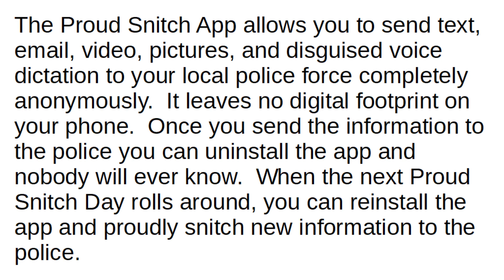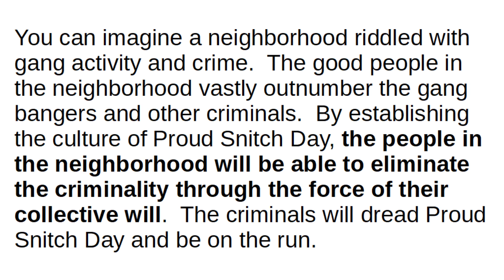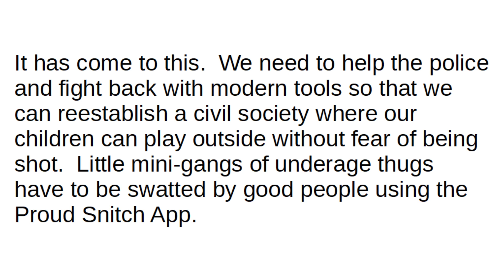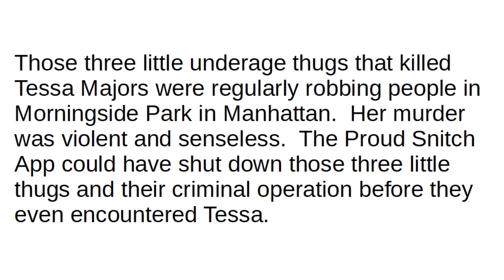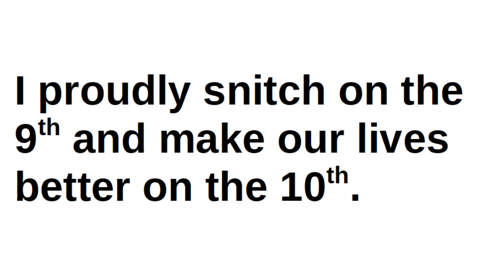Proud Snitch Day with Proud Snitch App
Things are getting out of control.  Take the example of Chicago.  Cities need to establish a “Monthly Proud Snitch Day” and have a “Proud Snitch App” for smart phones.

Let’s say on the 9th day of each month people are encouraged to proudly snitch on the crime in their neighborhoods.  Make no mistake, helping to get rid of the criminals in your neighborhood is an honorable thing to do.

The Proud Snitch App allows you to send text, email, video, pictures, and disguised voice dictation to your local police force completely anonymously.  It leaves no digital footprint on your phone.  Once you send the information to the police you can uninstall the app and nobody will ever know.  When the next Proud Snitch Day rolls around, you can reinstall the app and proudly snitch new information to the police.